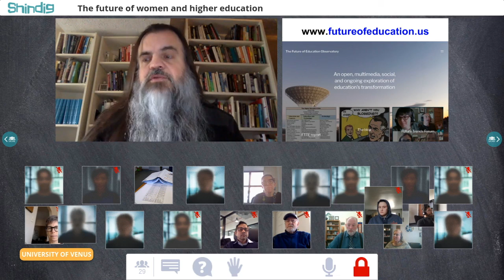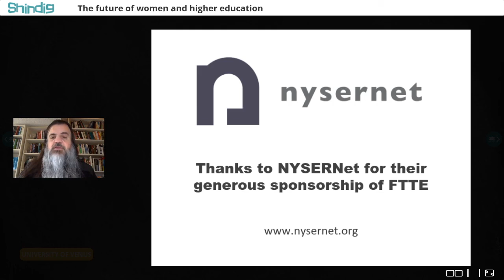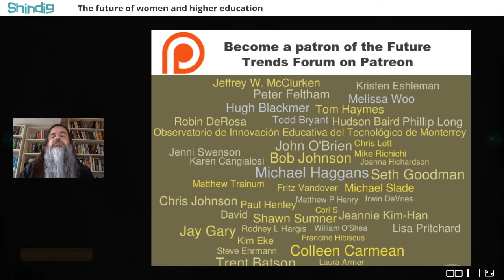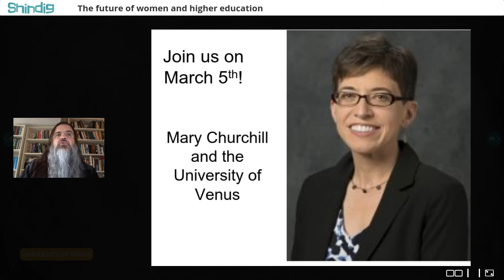The future of women and higher education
A Future Trends Forum discussion with Mary Churchill, founder of the University of Venus.